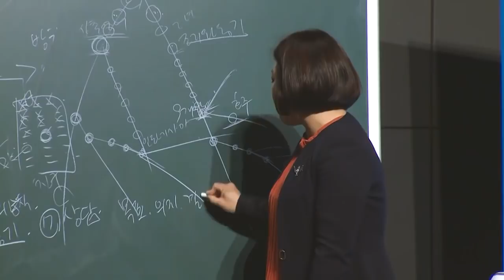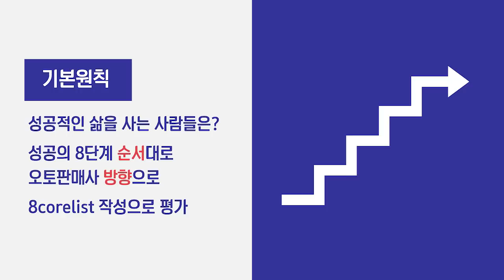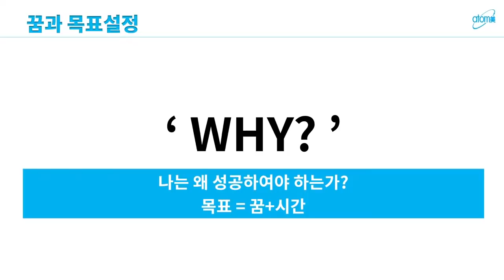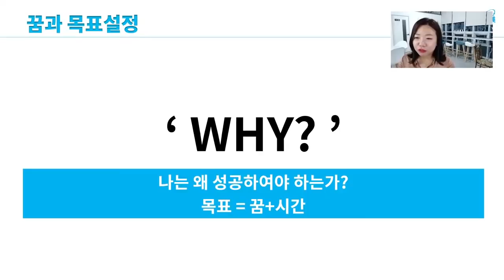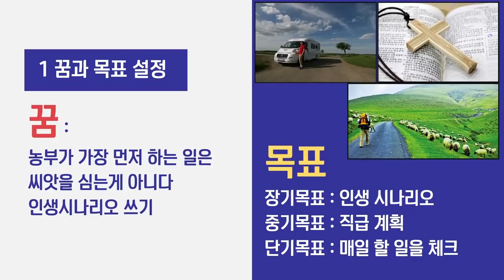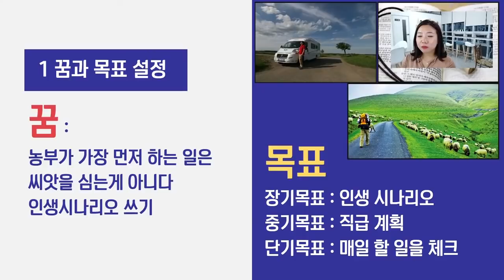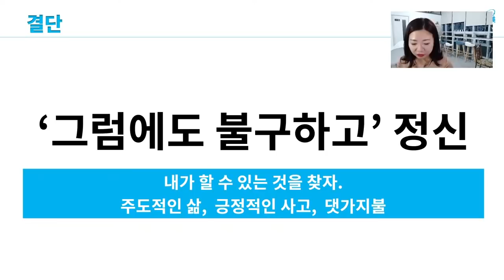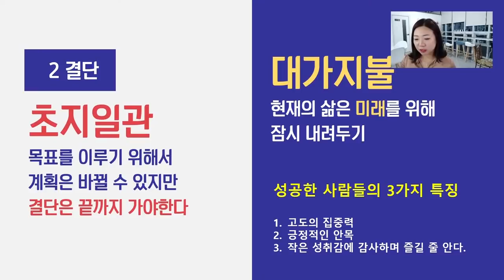긍정의 원더우먼 | 김은혜 | 성공의 8단계 1부 - 1.꿈과 목표설정 2.결단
성공의 8단계 1부
1단계 : 꿈과 목표설정
2단계 : 결단

0:00 인트로&소통시간
1:40 1단계 : 꿈과 목표 설정
24:16 2단계 : 결단
34:59 Q&A